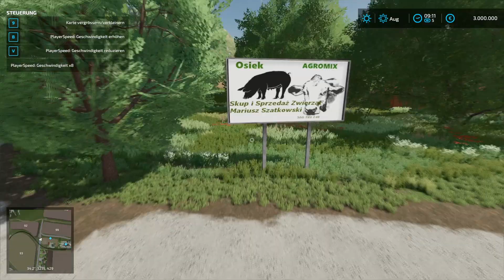LS22 Mapvorstellung ★ Osiek Map v1.2.0.0